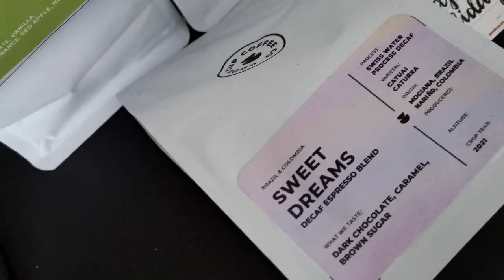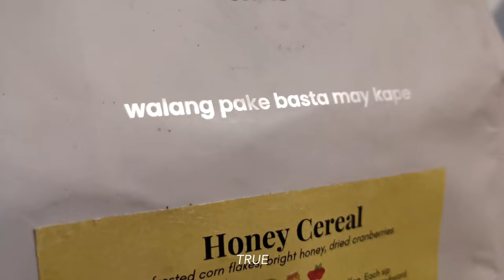Unboxing | Espresso Roast Coffee Grounds (Candid Coffee, Good Cup Coffee), Accessories (Shopee Haul)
Hey!

This video is an unboxing of my hauls, mostly from Shopee, last 12.12 Sale! These are the coffee grounds that are on rotation for me and my partner. We just drink what we feel like the morning I make the coffee. As for the accessories, these 2 are what I just needed at the moment. I don't want to splurge on something I don't really need. Gotta save! Hihi. 😊

Please enjoy the video! I tried to make it short (& sweet), so that it won't bore you. 😉

- PRODUCT LINKS -
→ Knockbox

Yuna's Instagram : @pupperyuna